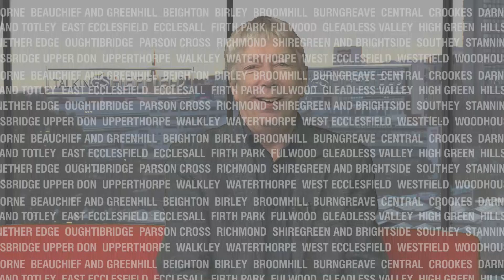Peter Elliott 9.1.20 Part 1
Track star Peter Elliott, now with a big job in British athletics, relives his illustrious career and talks past, present and future.